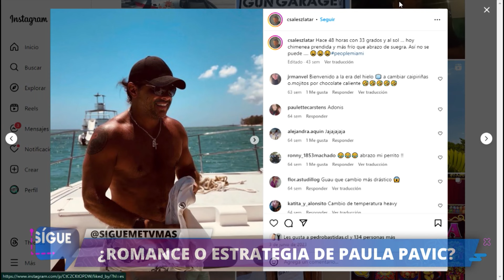¿Alerta de tongo de Paula Pavic?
Paula Pavic estaría enamorada y felizmente pololeando hace tres semanas, “estoy viviendo mi propia película de amor”, asegura. Pero eso no es todo, ya que el afortunado es el ex de Peka Parra, quien puso en duda su fidelidad con un potente mensaje: “Ahora entiendo tanto viaje a Miami”. Sin embargo, el equipo de Sígueme descubrió un posible tongo en esta relación, ya que la fotos que subieron juntos está editada. Aquí todos los detalles.
No te pierdas Sigueme, de lunes a viernes desde las 18:30 hrs. solo por TVMÁS.